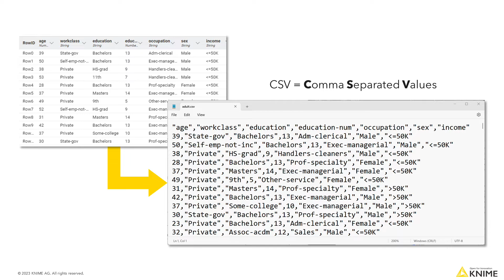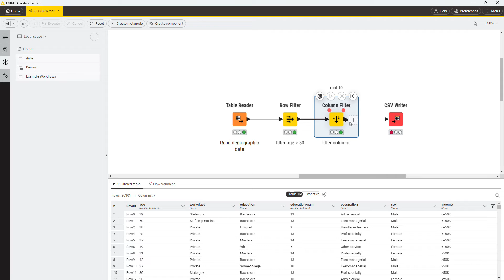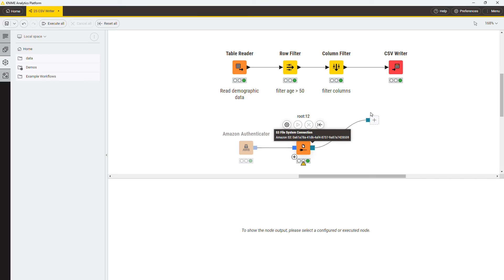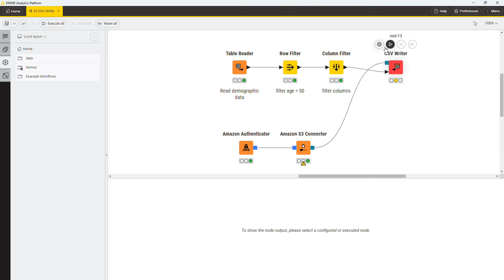Data Export with KNIME: Write to a CSV File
This video shows how to export data from a KNIME workflow into a CSV file. It shows how to specify the location locally and in a remote file system. The data export works much the same way for other file types with their dedicated writer nodes.